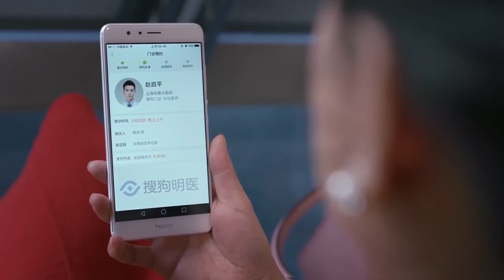被岳母盯上怎么办？白富美妈妈假装生病，连环问送命题，霸道医生机智化解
"23

" HLS2